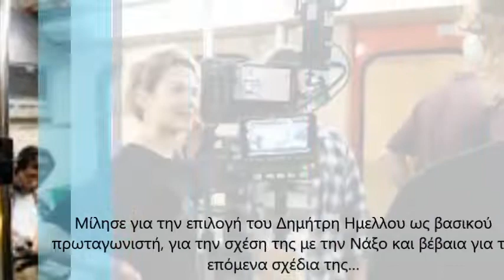Σόνια Λίζα Κέντερμαν: Ο Ράφτης είναι φτιαγμένος πάνω στον Δημήτρη Ημελλο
Η Σόνια Λίζα Κέντερμαν – σκηνοθέτης της ταινίας «Ο Ράφτης» - μιλάει στον Aegean Voice 107.5 “H Φωνή του Αιγαίου» και στους παραγωγούς της εκπομπής «Γκολ Εσείς, σέντρα εμείς» …
Με καταγωγή από τη Νάξο (Φιλώτι και Δανακός) και την Γερμανία, η νεαρή σκηνοθέτιδα βρέθηκε … τηλεφωνικά (από Γερμανία) στα στούντιο του ραδιοφωνικού σταθμού της Νάξου και αναφέρθηκε στην ταινία «Ο Ράφτης» όπου πρωταγωνιστικό ρόλο έχει ο επίσης, Ναξιώτης ηθοποιός Δημήτρης Ημελλος
Αναφέρθηκε στην ταινία που έχει φτάσει ένα βήμα πριν από τα Ιαπωνικά Οσκαρ (σ.σ. τον Μάρτιο οι ανακοινώσεις) και για την ανταπόκριση που είχε τόσο στην Ισπανία – Γερμανία αλλά και στην Ιαπωνία. Μάλιστα, ανέφερε ότι στην χώρα του Ανατέλλοντος Ηλίου υπήρξε μεγάλη ταύτιση με τον πρωταγωνιστή λόγω και του χαρακτήρα που είχε…
Μίλησε για την επιλογή του Δημήτρη Ημελλου ως βασικού πρωταγωνιστή, για την σχέση της με την Νάξο και βέβαια για τα επόμενα σχέδια της…